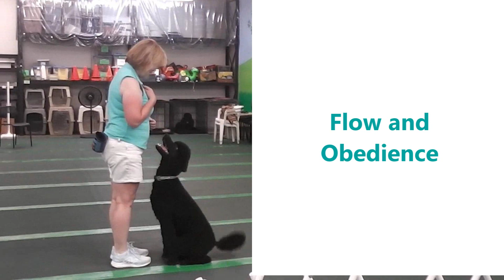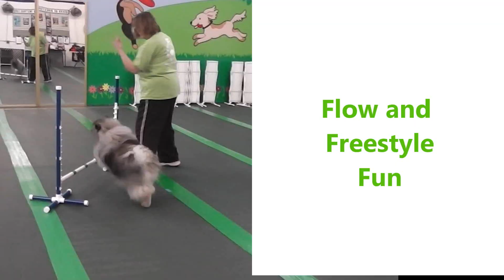Upcoming Presentation at Napa Valley Dog Training Club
Understanding flow changes your training experience!
Special thanks to Marilane, Aero, Lea, Winston, and Oliver